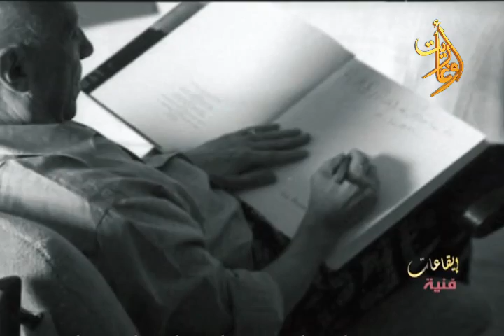ايقاعات فنية ج2ح15 - حلقة وثائقية عن الفنان العالمي بابلو بيكاسو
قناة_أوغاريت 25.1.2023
ايقاعات_فنية ج2ح15
حلقة وثائقية عن الفنان العالمي بابلو بيكاسو .. أعماله مراحله والمرحلة التكعيبية
اشراف
اعداد
اخراج